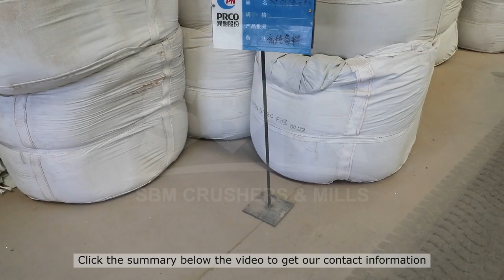jaw crusher price in india